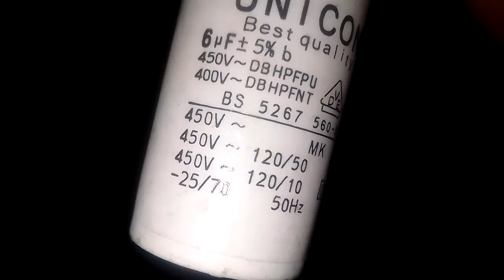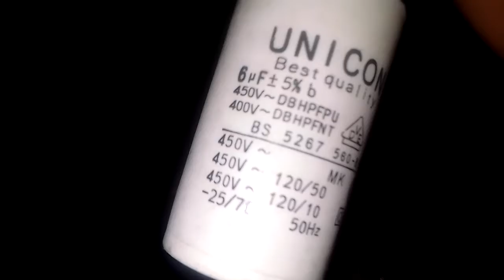ALAT ANTI LISTRIK JEGLEK & ALAT PENGHEMAT BIAYA LISTRIK ANTI DROP TURUN LISTRIK